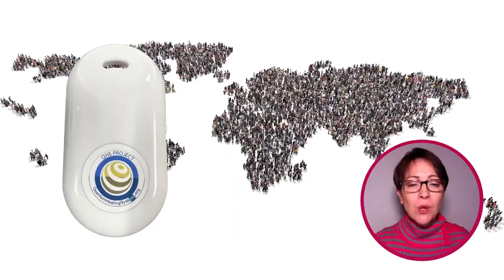QHS Guided Meditation for the HHS and QTWave, The Miracle of Wholeness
This is the original HHS Meditation with full guided instructions, perfect for your first time with the HHS meditation.

Did you miss a meditation or want to connect to the Profound Conscious Quantum Twine Wave again? Not to worry - you can replay the guided meditation.